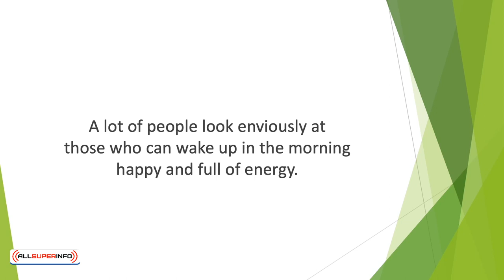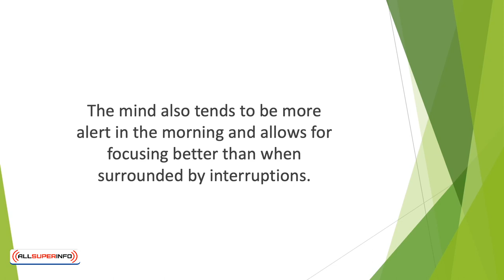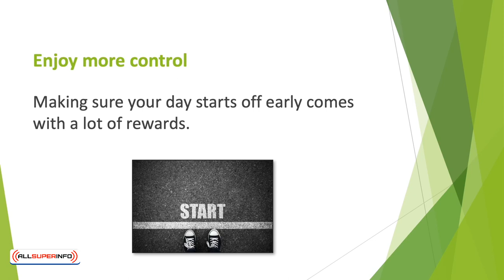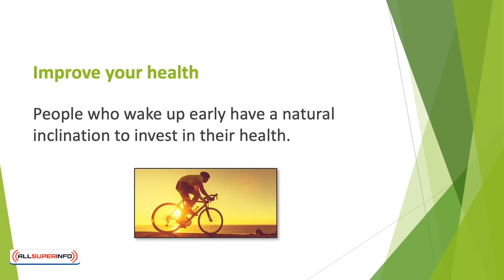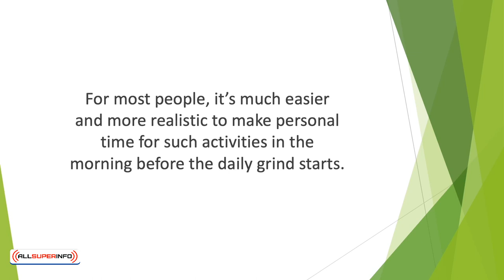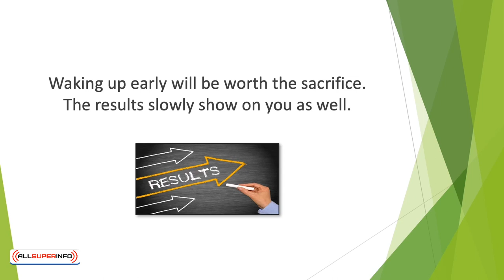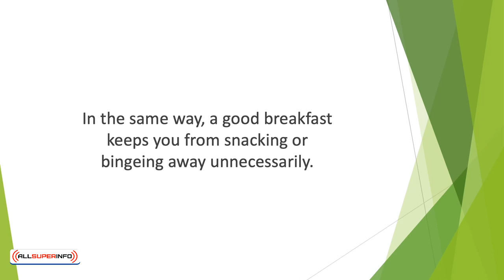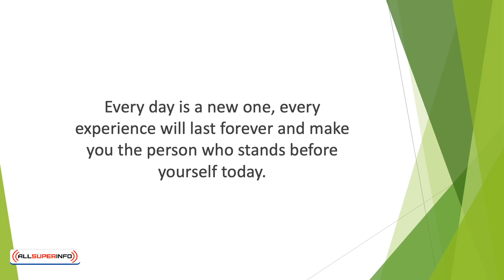Video 7 Benefits of Waking Up Early